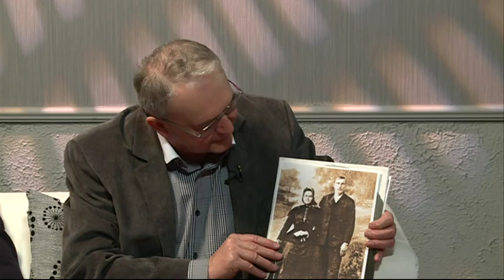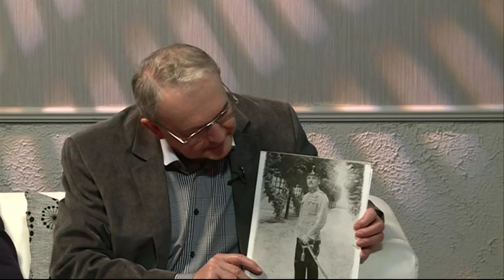Fehérvári Beszélgetések Nehrer György